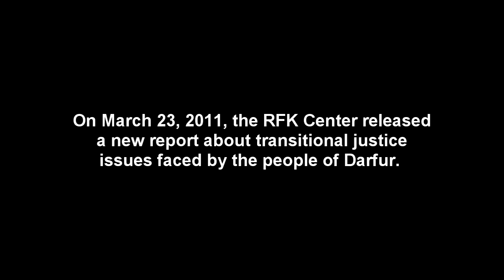RFK Human Rights Award Laureate Dr. Mohammed Ahmed Abdallah Eisa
The Robert F. Kennedy Center for Justice & Human Rights and the California International Law Center at King Hall, University of California, Davis, School of Law, issued a joint report providing a comprehensive analysis of the key transitional justice issues that will face the Darfuri people as they come to grips with past atrocities in Sudan.